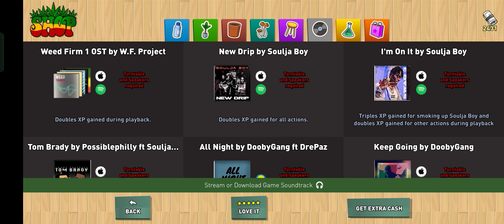Epic Journey in Weed Firm 2 | Keanu's Game Adventures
Welcome back to Keanu's Game Adventures! In today's episode, we delve into the captivating world of "Weed Firm 2".

Join me as we navigate through the highs and lows of running our own virtual cannabis empire. From growing strains and managing a shop, to dealing with a variety of quirky customers, this game is packed with unique challenges that will keep you on the edge of your seat!

In this episode, we'll face off against rival dealers, learn to grow new strains, and expand our business like never before. Whether you're a seasoned Weed Firm 2 player or just curious about the game, there's something for everyone in this video.

Remember, it's all about strategy, decision making, and having a bit of fun along the way! So, sit back, relax, and enjoy the ride.

Game: Weed Firm 2